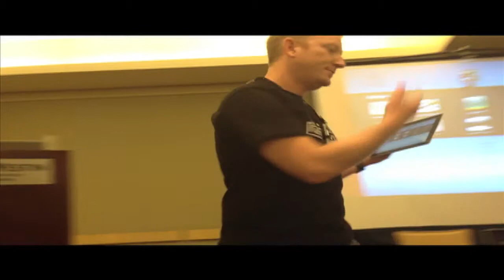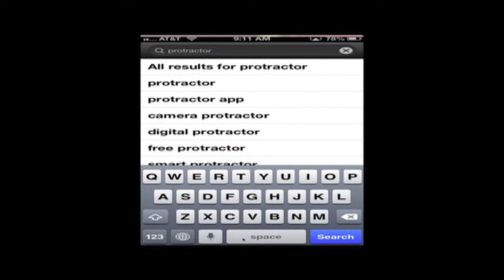Introduction to Protractors on the iPad and iPhone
Video was shot at 2013 ICTCM and to MBF studios.